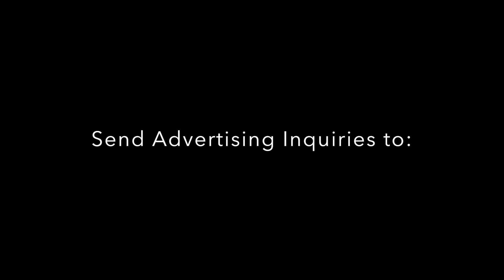LBB Nation Interview with Mr Controversy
Clark Ross interviews Mr. Controversy from the3pointconversion.com. Get ready for some in-depth sports questions and a little bit of trivia.